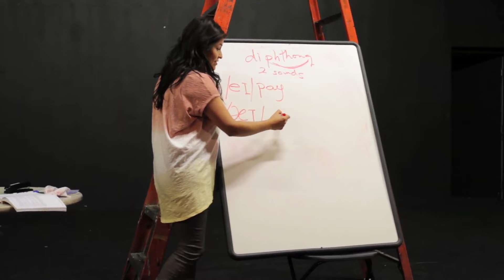Hollywood Video Blog DAY SIX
Day 6 on the LA Intensive at Stella Adler had us doing classes at Stella Adler followed with a play reading that absolutely blew our minds.